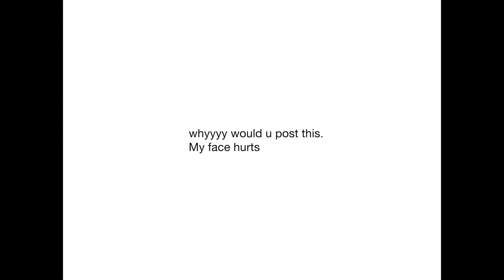Connected // Webwise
Based on real life experiences, Connected is a short film exploring how young people communicate and connect online. The film encourages young people to reflect on why their actions matter and the impact it can have on others. We shape the internet everyday with our interactions. You can play a part in creating a better, connected online world.

For advice and support on managing your online wellbeing visit: webwise.ie/connected